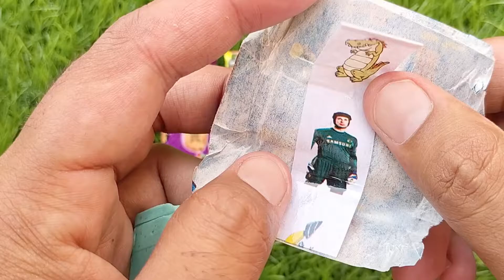Lollipops Unpacking ASMR 🍭 Chupa Chups Big Babol, Alpenliebe Lollipop, Watermelon Lollipop